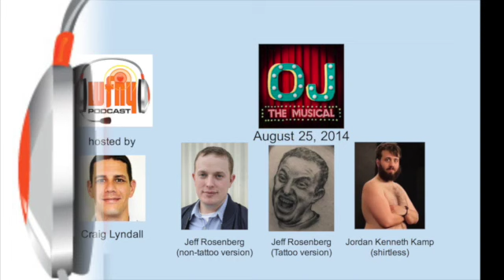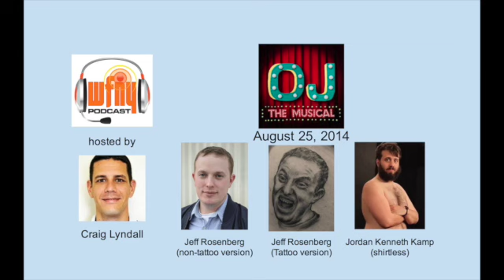LeBron James and Kevin Love plus OJ the Musical - WFNY Podcast - 2014-08-25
I had Jeff Rosenberg from OJ the Musical on once before to promote his movie. I've been trying to get the Cleveland native back since it's been released on iTunes and other VOD places. To my benefit this time he brought the movie's star, Jordan Kenneth Kamp.

We talked about the movie, what it was like to take it to festivals, and what it was like to be a comedy at the festivals.

We talked a lot about the Cleveland Cavaliers and how crazy an off-season it has been. Jordan tells us about how he attended the draft, bought an Andrew Wiggins jersey and either introduces to or reminds me of the nickname Hot-Wad Williams.